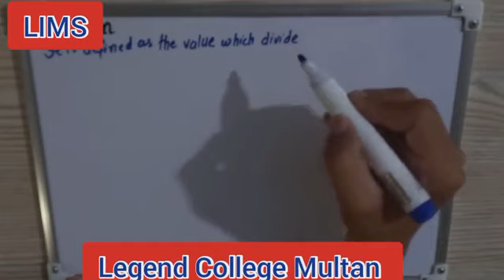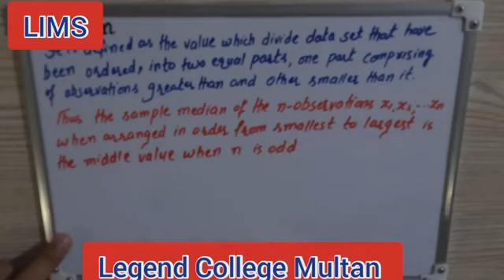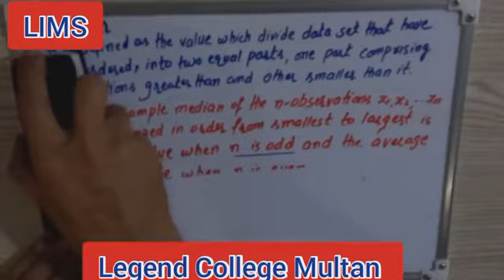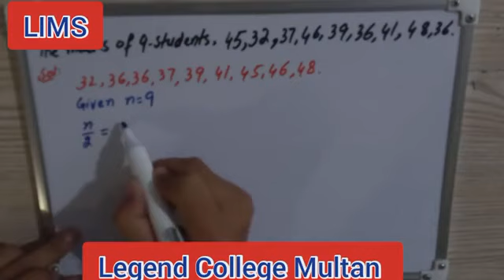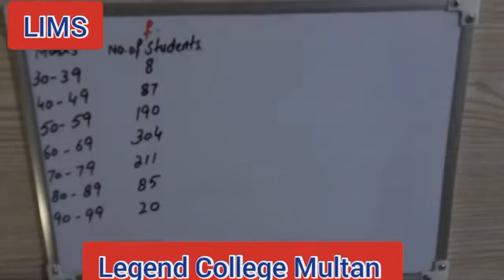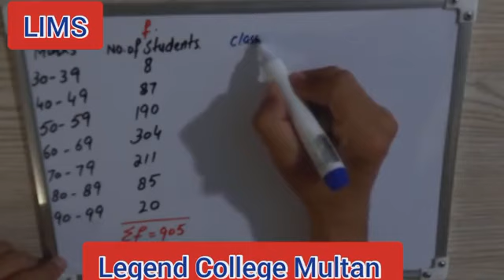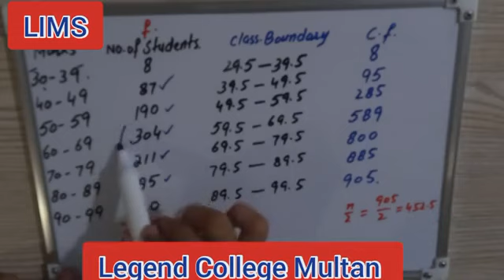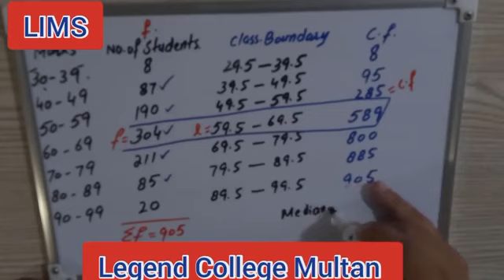Median | CS-2nd | Sir Raja Akbar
Median | ,
CS-2nd |,
 Sir Raja Akbar ,